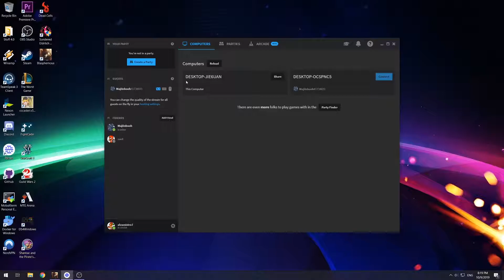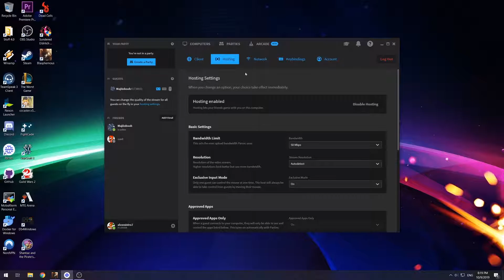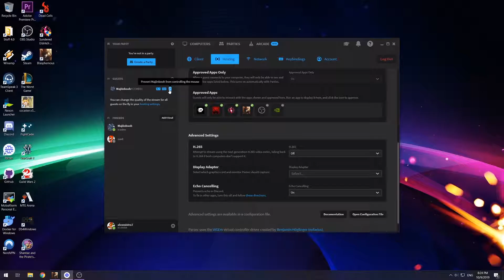Bad Gamers Play Blasphemous Part 1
Welcome, to the Bad Gamers Inc. We apologize for the rogue cursor in the middle of the screen, and guarantee it will be executed before the next recording session :3